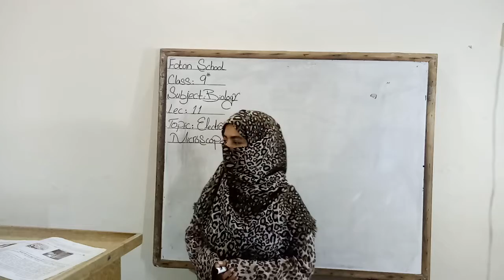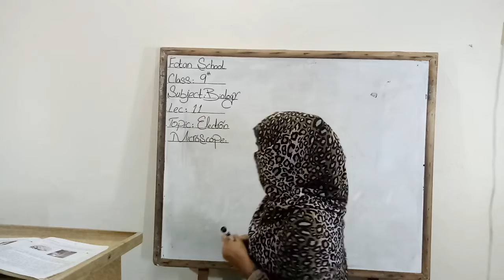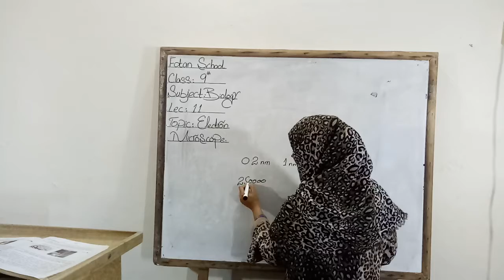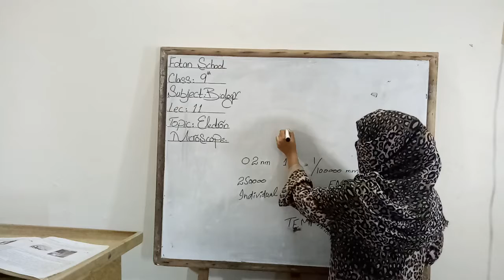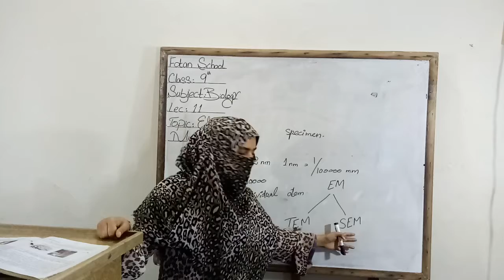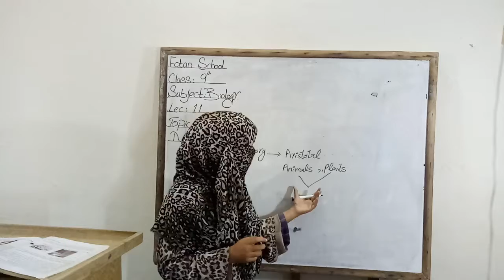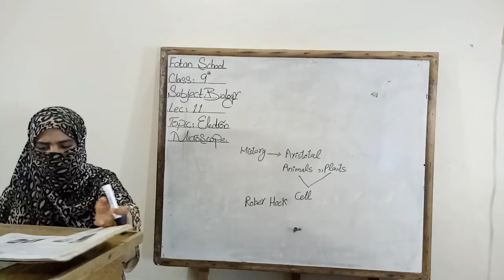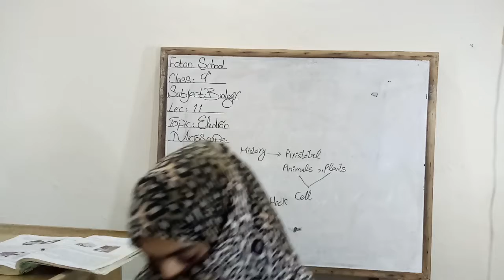Biology,Class 9,Lecture#11,Fotan schools